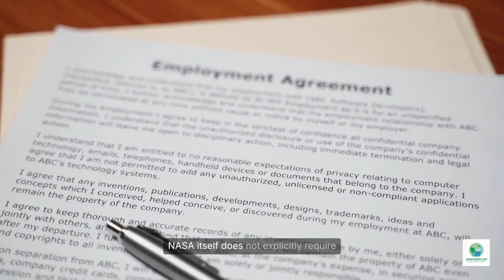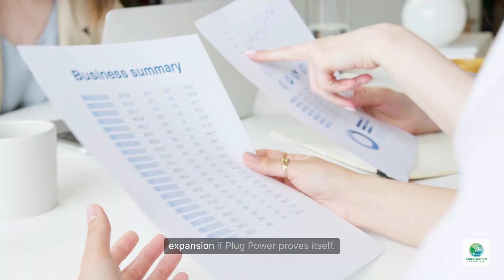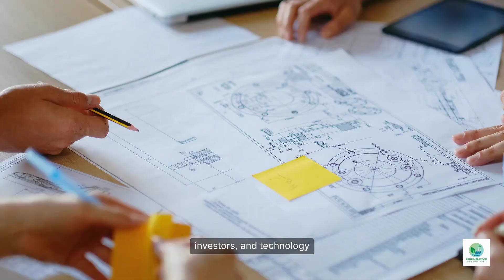NASA’s Hydrogen Divide - Plug Power’s Green Future vs Air Products’ Legacy Supply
NASA’s new liquid-hydrogen supply contracts reveal a major shift in the hydrogen industry — and a surprising competition between Plug Power and Air Products. In this video, we explore why NASA chose both companies, how much market share each holds, and what this decision says about the future of green hydrogen in aerospace.

Plug Power’s $2.8M hydrogen delivery contract marks the company’s first-ever entry into NASA’s high-specification hydrogen market. While Air Products still dominates with over 36 million pounds of liquid hydrogen supplied across major NASA space centers, Plug Power’s role raises an important question: is NASA preparing for a transition toward low-carbon, electrolyzer-based hydrogen?

We break down the difference between Plug Power’s green, modular, distributed hydrogen strategy and Air Products’ large-scale industrial hydrogen legacy, including which direction NASA — and the broader U.S. government — may lean toward in the future.
If you want to learn how green hydrogen projects are developed, financed, and deployed in the real world, visit: